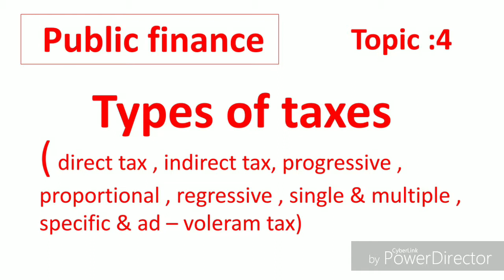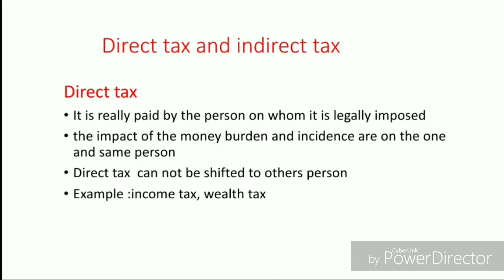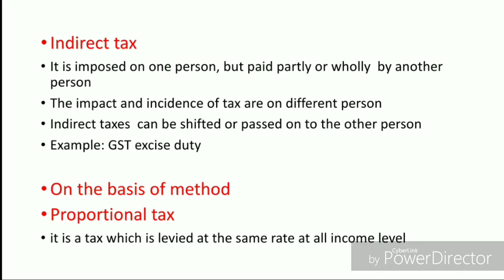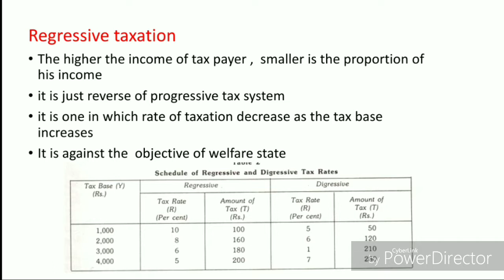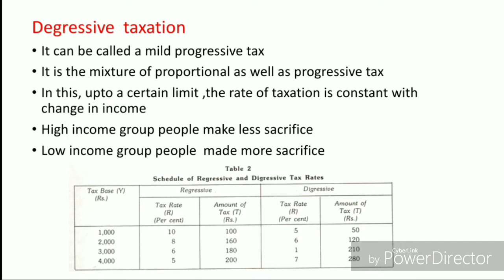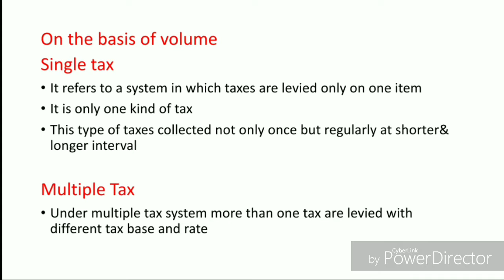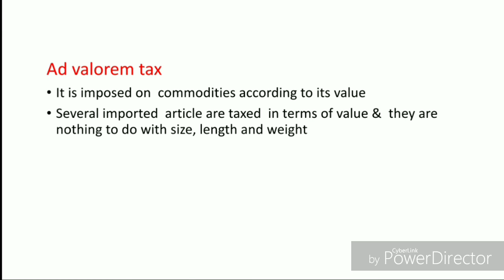Types of taxes : direct & indirect , progressive, proportional ,regressive etc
Types of taxation :
Direct tax & indirect tax
Progressive , proportion , regressive & degressive taxes
Single & multiple taxes
Specific & ad- valorem taxes